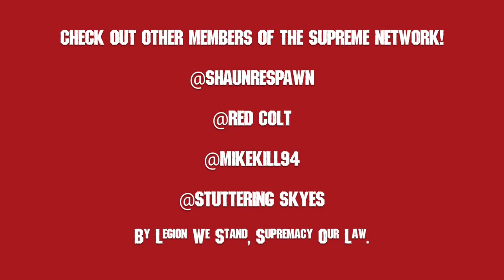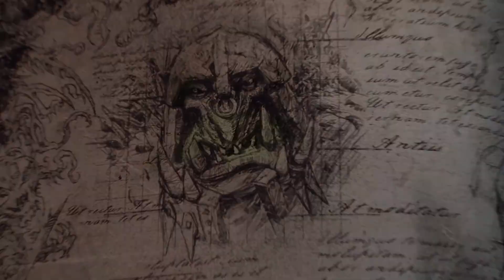Total War: Warhammer (PC) Review -2017-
Total War: Warhammer (PC) Review. (Sorry about the volume being a little low in some areas. Please use headphones for best experience and I will do my best not to repeat this issue in future videos!)

Welcome to SupremeTelevision (S.TV)! This is the best place to get Gameplays, Reviews, and Much More! We are part of The Supreme Legion (T.S.L/T.S.L.C). SupremeTelevision is working on creating a Supreme Network of loyal members on YouTube and you can be apart of that process, just contact me for more information.